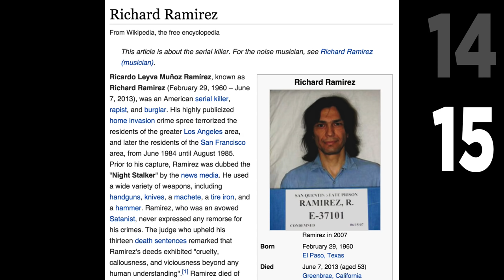Top 15 True Scary Stories About Crazy People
Big thanks to the narrator, Lets Read, check out his channel for more scary stories:

All of the stories in this video are from posts

The list of true scary stories (Credit of each story goes to their respective Reddit user):
His dad met Richard Ramirez (CarnivorousJazz)
A father's worst nightmare... Almost a reality. (creepygremlin)
Meeting Mike Tyson (domymother)
The quiet accountant (Bonolio)
The very insane guy in ER (pds_king21)
The vet named Lube (TakethatBobaFett)
Never, ever, pick up a hitchhiker (thebestjeans)
Saved by Bikers. (jthrowaway121)
"The Future School Shooters of America" (xandrenia)
The stare (Sinnora)
Kenny (_Laughing_Man)
Meeting Ted Bundy (zanloveless)
The gang member (-eDgAR-)
He loves to punch out random people? (jaredpls)
His mom is the scariest person he knows (Kog0ruhn)